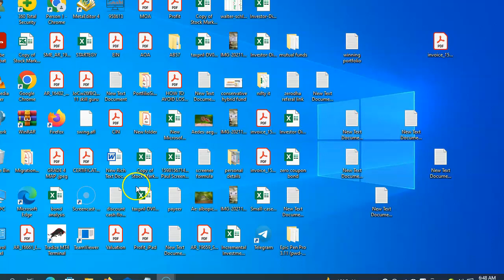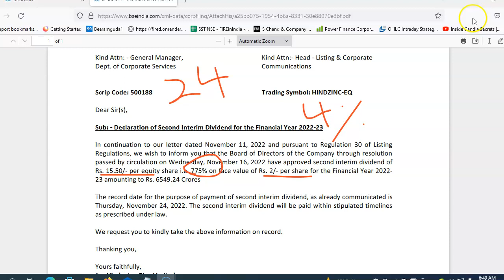hindustan zinc dividend 2022 telugu | Hindustan Zinc 2nd interim Dividend | wealth creation tips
hindustan zinc dividend 2022  share news telugu | Hindustan Zinc 2nd interim Dividend | wealth creation tips